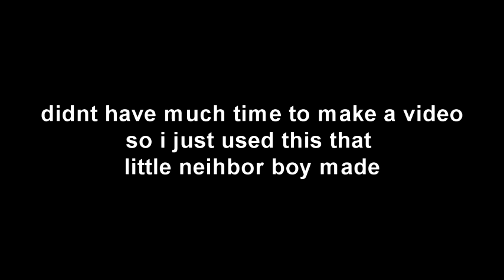some bike tricks, little neighbor boy